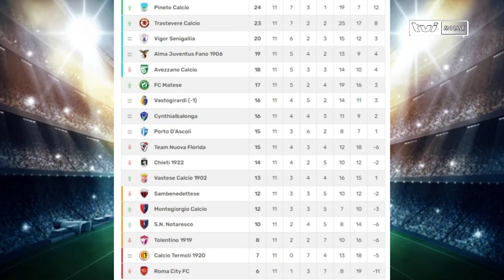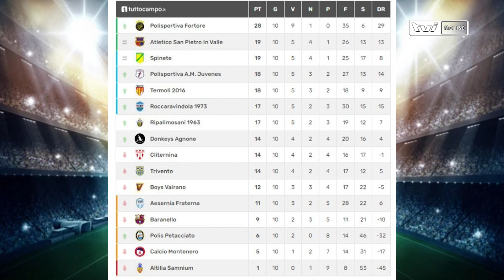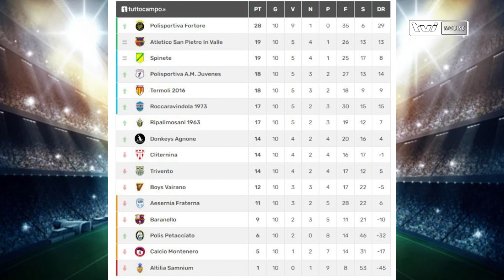𝗜𝗟 𝗣𝗨𝗡𝗧𝗢 𝗗𝗘𝗟 𝗟𝗨𝗡𝗘𝗗𝗜̀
I risultati e le classifiche delle gare del fine settimana sportivo…